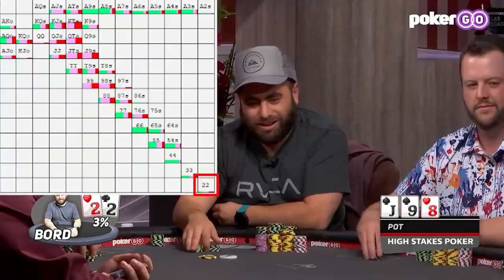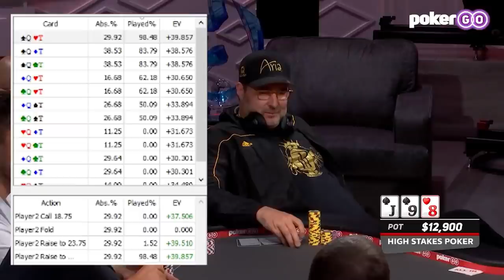THE GREATEST PLAY OF ALL TIME...and also Doug's fold | A Not GTO Analysis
Analysis of the much talked about hand between Doug Polk and Phil Hellmuth using solvers.